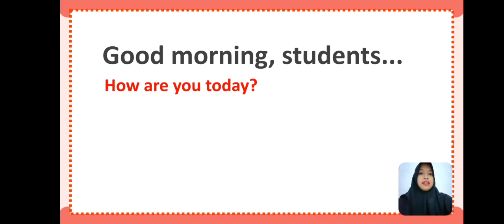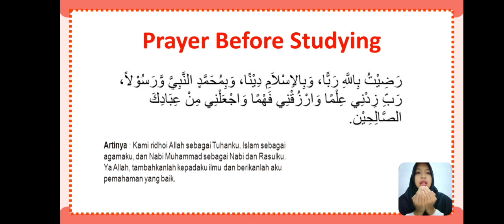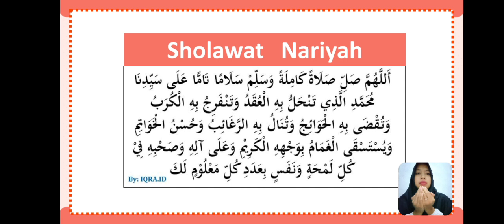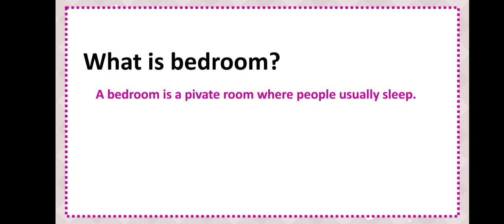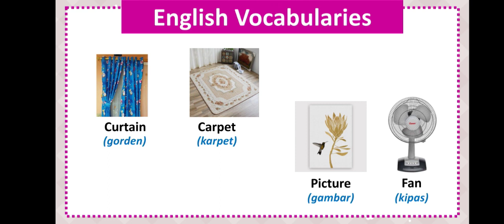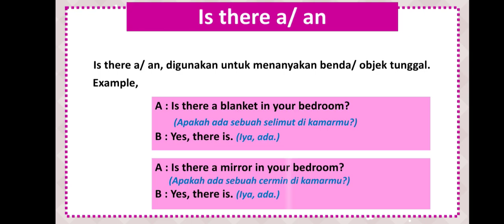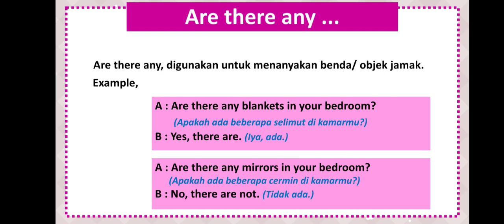KELAS 3 MI ISLAMIYAH | Bahasa Inggris | Things in the Bedroom